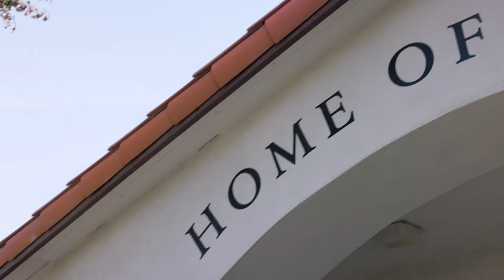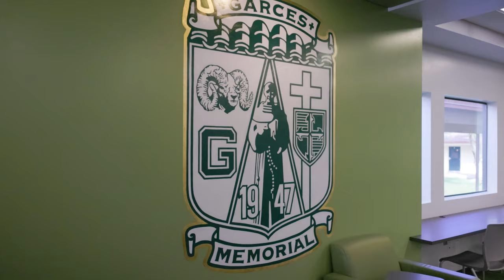Ram For A Day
Ram For A Day at Garces Memorial High School